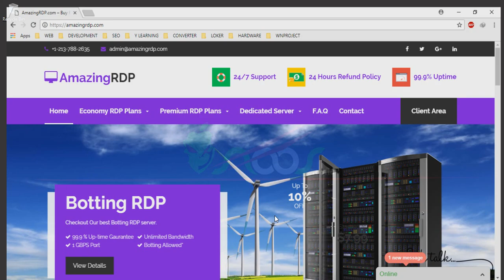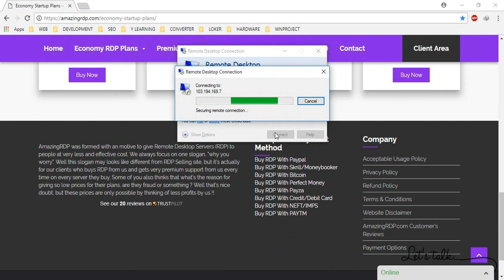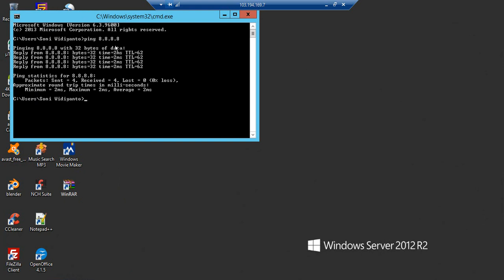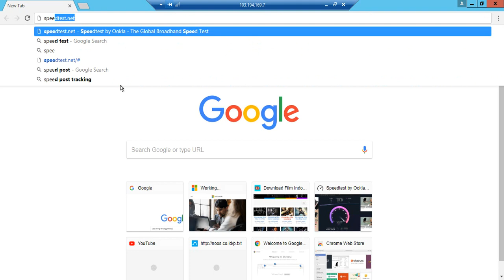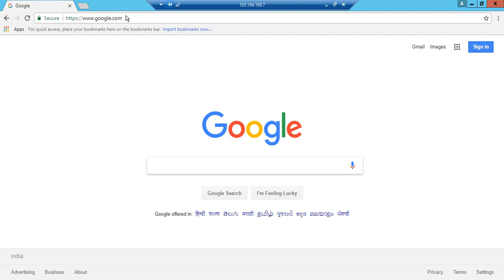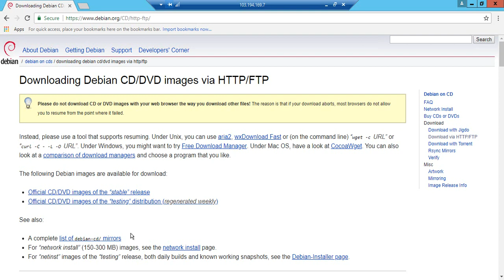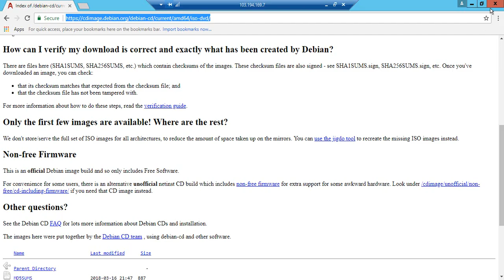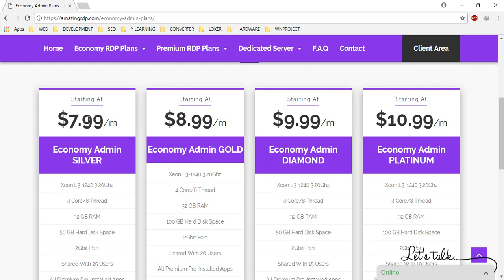Review RDP in Amazingrdp.com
Video Review RDP in Amazingrdp.com, RDP Services, Internet Speed and etc.